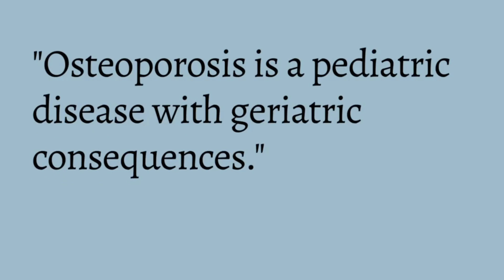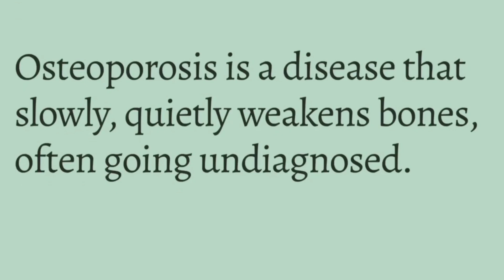Osteoporosis and Bone Health 101 with Registered Dietitian - Causes, Risk Factors, Prevention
At least 1 in 3 women and 1 in 5 men will suffer from a osteoporotic fracture during their lifetime.

Osteoporosis is a condition that causes bones to become thin and porous, decreasing bone strength and leading to increased risk of breaking a bone. Several risk factors increases one's risk for developing osteoporosis including being a female, not consuming enough calcium, vitamin D, vitamin K2, lack of exercise, and long-term use of certain medications.

Prevention is key!

For recipes incorporating vitamin D, calcium and vitamin K2, check out